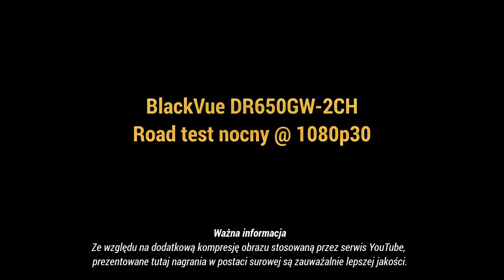BlackVue DR650GW-2CH @ 1080p30 + 720p30 - road test nocny (poza miastem)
Kamera samochodowa BlackVue DDR650GW-2CH (DUAL)
Tryb 1080p30 kamera przednia
Tryb 720p30 kamera tylna